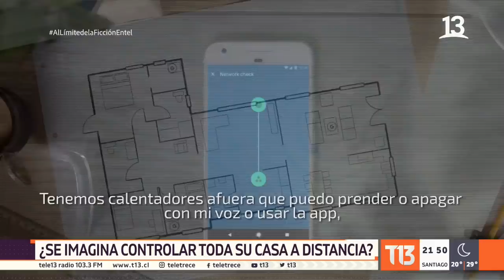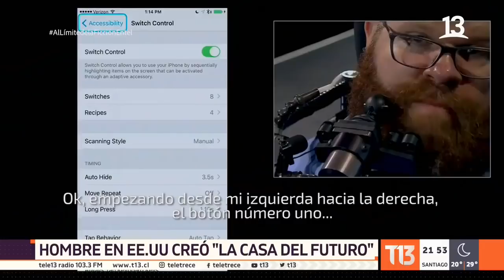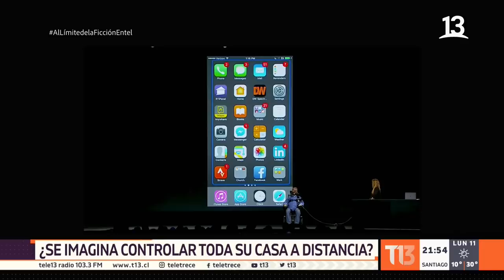Casas inteligentes: Controlar todo con la voz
Viajamos hasta Seattle, para conocer a una persona que logró construir su casa con tecnología de punta y controlarla casi totalmente, a través de comandos. Una tecnología que promete independencia y dignidad a quienes ven limitada su condición física.